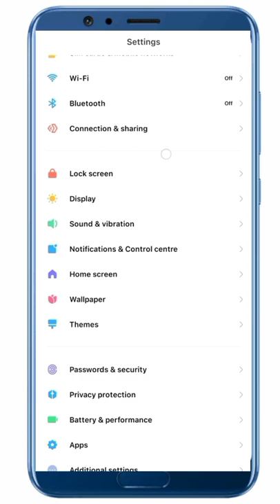Xiaomi miui 12.5 tip: Enable app vault and Google discover